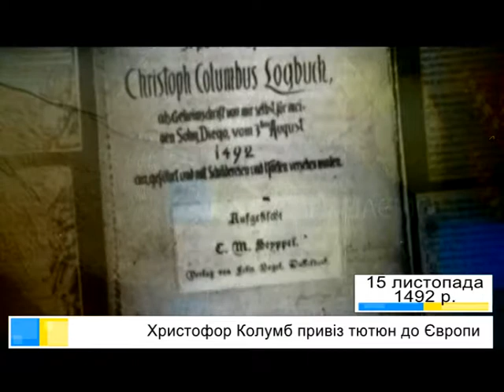Що відзначаємо? 15.11.2017